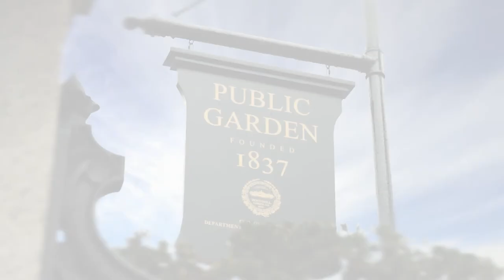Meet The Friends of the Public Garden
As one of the oldest parks advocacy groups in the nation, we are essential partners with the City of Boston in our mission to renew, care, and advocate for the Boston Common, Public Garden, and Commonwealth Avenue Mall. These parks have been an integral part of Boston’s identity for generations, in many ways the souls of the city, sites of countless events, public gatherings and private moments, and are called upon to serve the recreational and restorative needs of millions of people.

EMVision Productions

Still Photography Credits:
@kylekleinphoto and @hoverboston
Carol R. Johnson Associates; Report for Rehabilitation of the Boston Common and Public Garden
Kathryn Greenthal
Michael Dwyer
David Rosen
Friends of the Public Garden